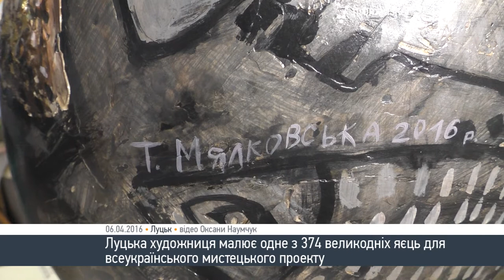Луцька художниця створила особливу писанку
Луцька художниця і директорка арт-студії «П'ятерня» Тетяна Мялковська стала єдиною волинянкою, яка долучилася до всеукраїнського проекту «374». Саме така кількість великих великодніх яєць розлетілася до художників по всій Україні, щоб вони їх прикрасили. На Великдень усі вони будуть виставлені на Софіївській площі, після чого відправляться на виставки у Європу.

Розмальовувати писанки можна було як традиційно, так і дозволивши фантазії розгулятися. Робота Тетяни Мялковської називається «Пасхальне коливо». Воно присвячене матерям, чиї сини загинули в зоні АТО і дружинам, які втратили там чоловіків.

«Мені здається чомусь, що моє яйце найтемніше. Але я хотіла зробити таке темне яйце. Я добивалася цього. Також я використала зелений колір на фоні, який символізує колір військового хакі, колір мілітарі і колір військової форми для того, щоб зробити його таким, трошки військовим. Тому що це на часі. І мені хочеться про це нагадати у великий світлий день», - розповіла художниця.